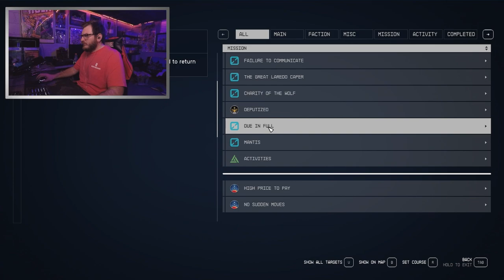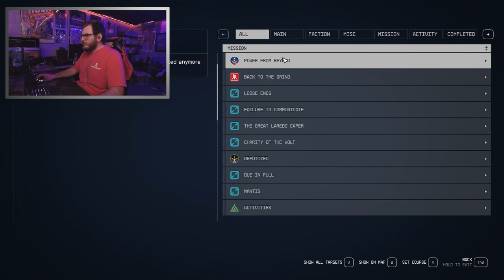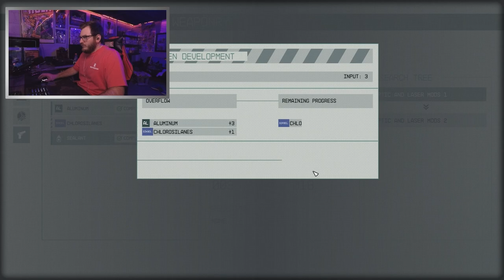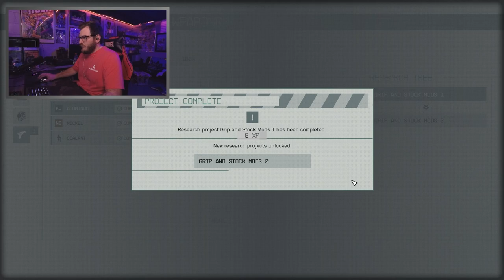Starfield - First playthrough Pt. 40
Starfield First Playthrough

Be sure to follow the channel for more game playthroughs!

Also be sure to follow my other socials!